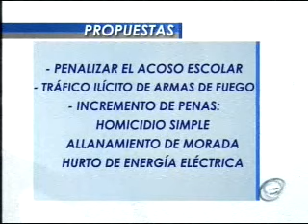Fiscalía hace propuestas para debilitar a las pandillas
La fiscalía hizo importantes propuestas para debilitar el accionar de las pandillas y recuperar el control de los territorios, además de la tipificación de nuevos delitos. Esto ha generado las primeras reacciones